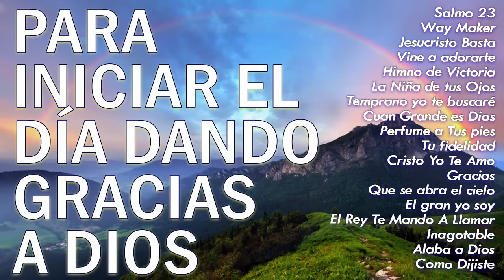MÚSICA CRISTIANA PARA INICIAR EL DÍA DANDO GRACIAS A DIOS - HERMOSAS ALABANZAS PARA BENDECIR EL DIA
musica cristiana
alabanzas cristianas
musica cristiana de adoracion y alabanza
música cristiana
canciones cristianas
musica
adoracion cristiana
alabanzas de adoracion
alabanzas
música
canciones
musicas cristianas
musica cristiana 2019
danilo montero
alabanza cristiana
musica cristiana 2020
cristiana
alabanza
canciones cristianas de adoracion
adoraciones cristianas
adoracion
cancion cristiana